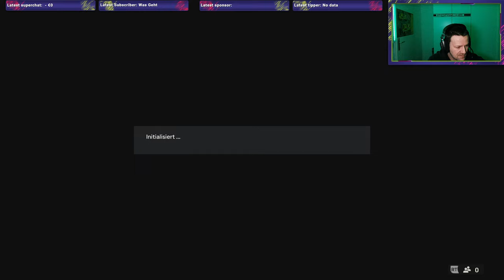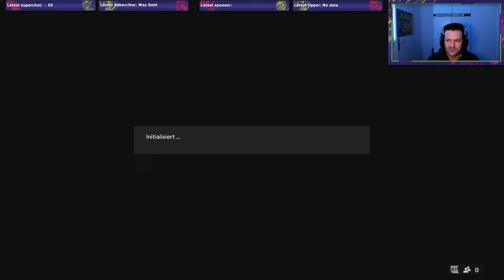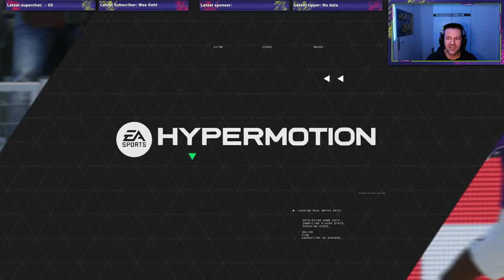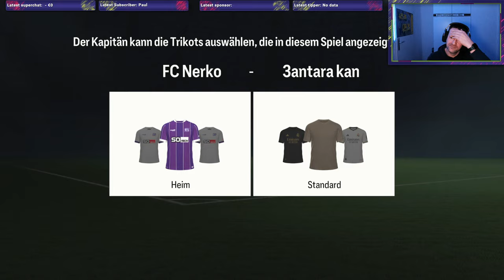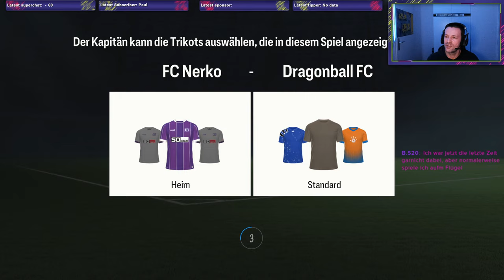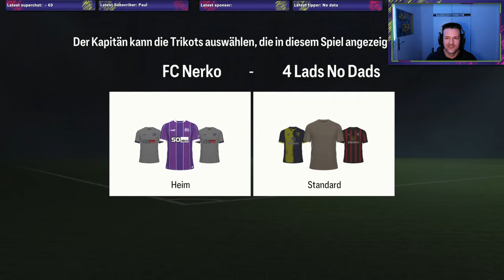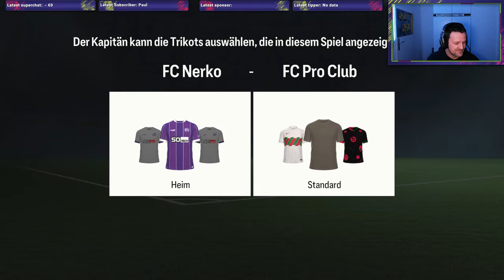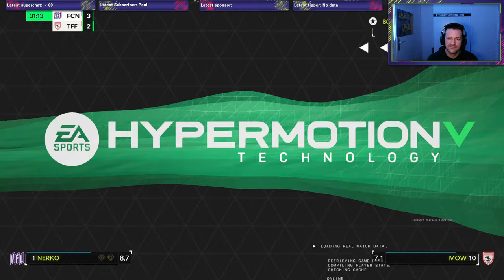EA FC 24 Clubs | FC Nerko | suchen Spieler/in auf ALLEN POSITIONEN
Willkommen bei Nerko,
deiner ultimativen Gaming-Destination!
Tauche ein in die Welt des Gamings mit mir, während wir Abenteuer erleben und die neuesten Spiele entdecken - darunter das packende “EA FC 24” und die atemberaubende Rennsimulation “Assetto Corsa Competizione”.
Von intensiven Rennen bis hin zu packenden Fußballmatches - begleite mich durch spannende Let’s Plays und Tipps zu diesen und vielen weiteren Spielen. Hier findest du alles, was das Gamer-Herz begehrt.
Sei dabei, wenn wir in die virtuelle Welt von “EA FC 24” und “Assetto Corsa Competizione” eintauchen!

_______*Zusatzinformation*____________

►Da ich ab und zu auch auf echten Rennstrecken und Stadien unterwegs bin, lade ich auch Kurzvideos von den realen Renngeschehnissen und Fußballspielen hoch.

►Sehr oft Streame ich live , sei dabei !

_____________*Kurzinfo*________________

Links